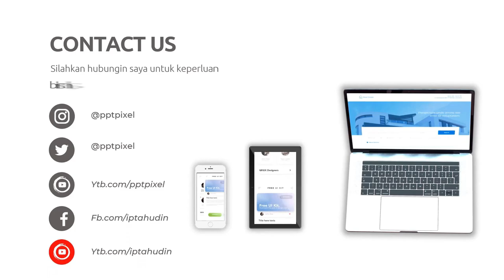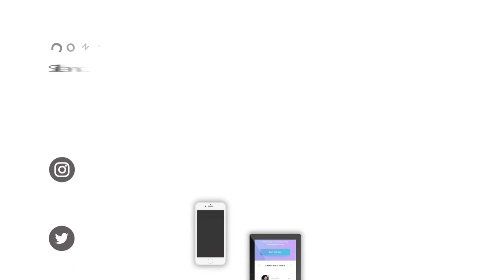Jasa Edit Desain Slide Presentasi Powerpoint Profesional, Mahasiswi di Jl. Pinang Depok Murah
Jasa Edit Desain Slide Presentasi Powerpoint Profesional, Mahasiswi di Jl. Pinang Depok atau